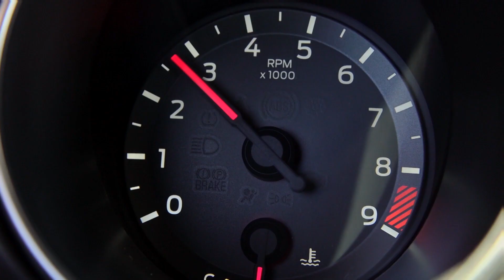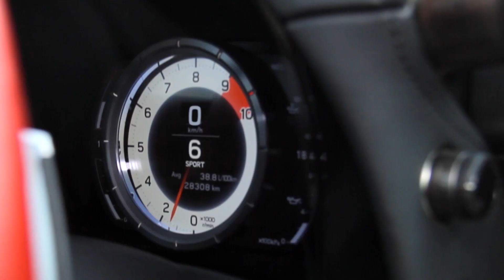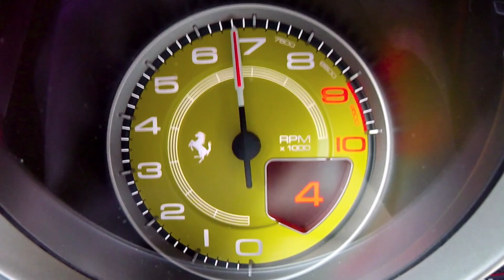Los 10 deportivos más exclusivos que han pasado por Centímetros Cúbicos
En 9 temporadas de programa hemos podido probar muchos y muy variados deportivos: Ferrari, Porsche, Lamborghini, Audi, Mercedes-AMG, Spano, Lotus... Juntarlos todos y escoger el Top10 de los que más nos han gustado no ha sido fácil pero aquí están. Aunque hay muchos que se han quedado fuera, estos son los deportivos que mejor impresión han dejado en nosotros.